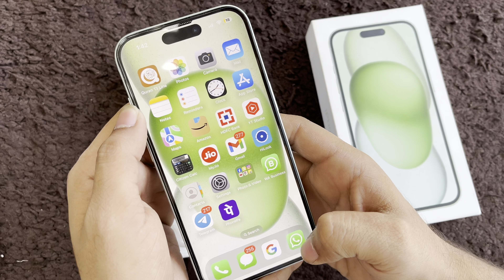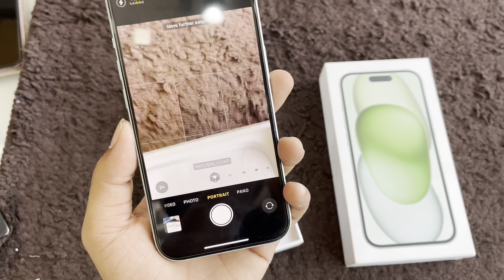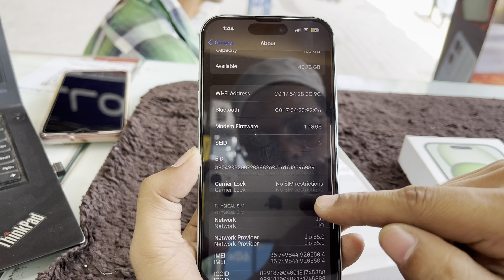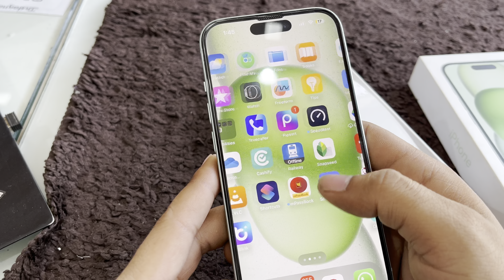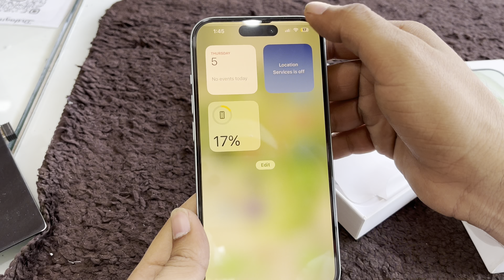iPhone 15 first look and unboxing